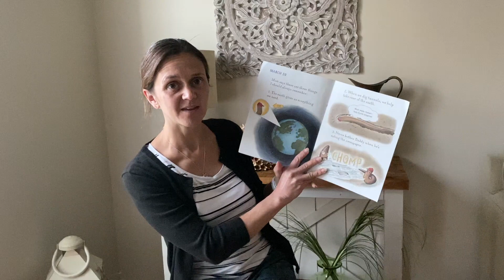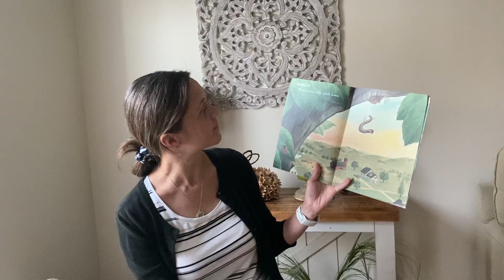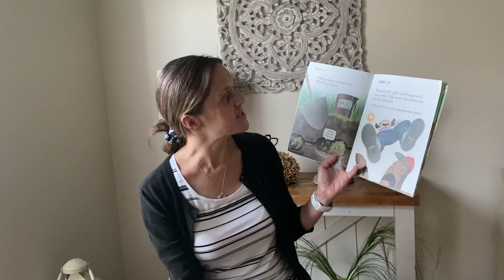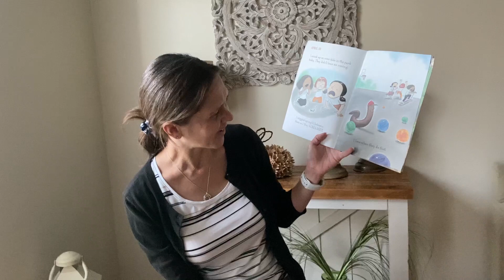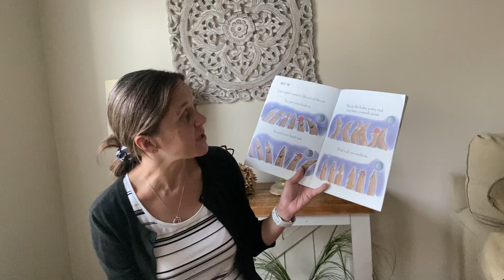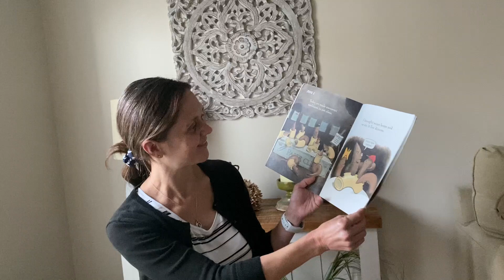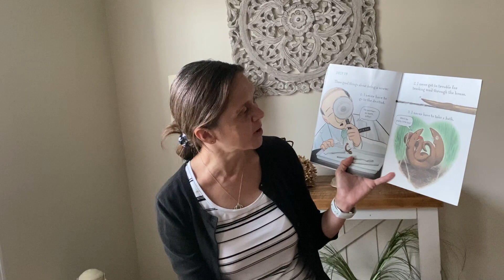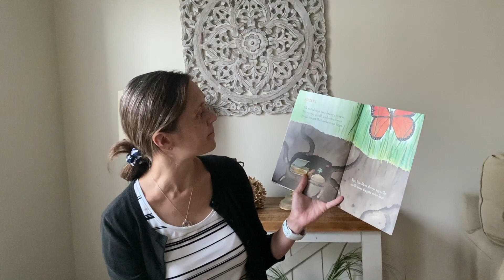Diary of a Worm